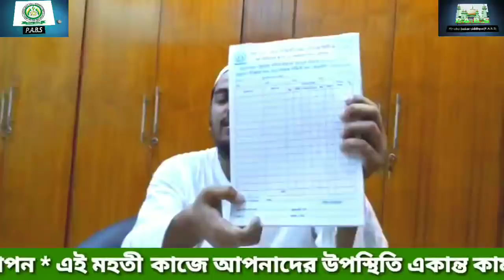২১শে অগ্রহায়ণ নিয়ে সতর্ক বার্তা দিলেন এবং সিস্টেম জানিয়ে দিলেন,মোঃ আব্বাস সিদ্দিকী/md abbas siddiqui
২১শে অগ্রহায়ণ, নিয়ে সতর্ক বার্তা দিলেন এবং সিস্টেম জানিয়ে দিলেন,মোঃ আব্বাস সিদ্দিকী, সাহেব এই বিবৃতির মাদ্ধমে সুনেনিন বিস্তারিত/md abbas siddiqui saheb
21/10/2019

আব্বাস সিদ্দিকী
চ্যানেলের বিবরণ

এবং ফুরফুরা শরীফের পীর সাহেব পীরজাদা গণের ও আলেম-ওলামাদের নিত্য নতুন জলসা ও নাত পাইবেন , (PirAbuBakarSiddiquePABS) ইউটুউব চ্যানেল চ্যানেলটি অবশ্যই সাবস্ক্রাইব (subscribe) করে রাখুন,, এবং লাইক কমেন্ট ও বন্ধুদের সঙ্গে সিয়ার করুন

সংগঠনের Furfurasharifasj 👇👇apps👇👇
 জলসা, ওয়াজ, বিবৃতি, বার্তা, নাত, সমাবেশ, লিঙ্ক

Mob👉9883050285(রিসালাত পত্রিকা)